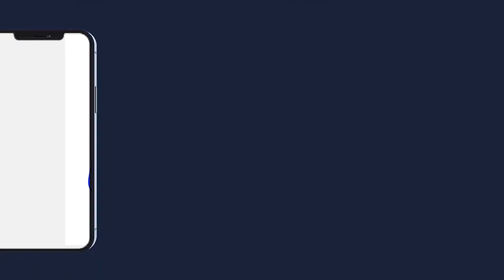ZIAR DAHIRA MAFATIHOUL BICHRI DAKAR PARCELLES ASSAINIES U5 AUPRES DU KHALIF S.MOUNTAKHA MBACKE